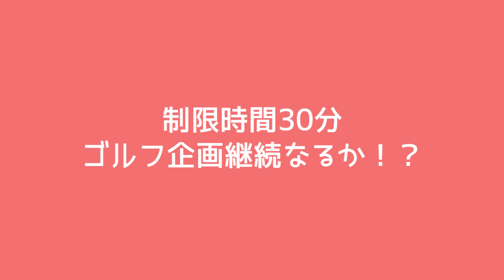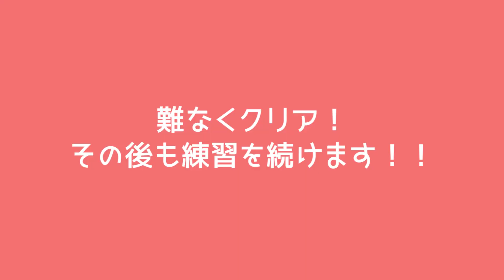【ゴルフ初心者】ドライバーで100ヤード飛ばなきゃこの企画終了！？🙊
どうも伊原六花です☺️

前回は初めてのアイアンに
挑戦しましたー！
今回はすっごく飛ぶけど
すっごく難しいドライバーに挑戦！
クラブで全然感覚違うんです
ほんっとに難しい。楽しい。笑

今回もマネージャーさんから
鬼のようなミッション！…と思いきや！？
ってタイトルをつけたくなるような
内容になってます！笑

そして今回も先生は偉大。
教えてもらうって大事。